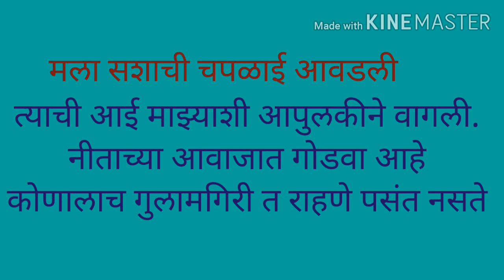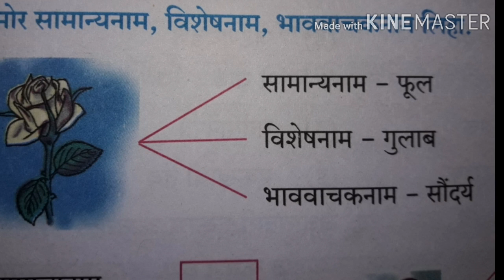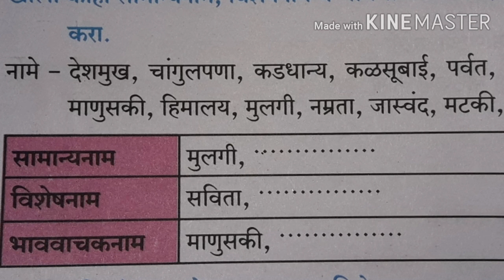इयत्ता 6वी मराठी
व्याकरण भाववाचक नाम